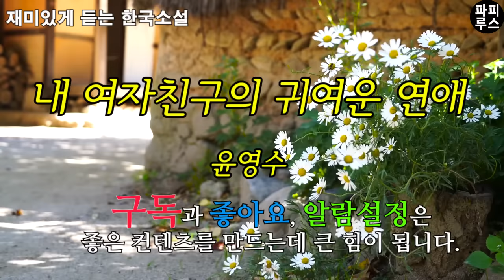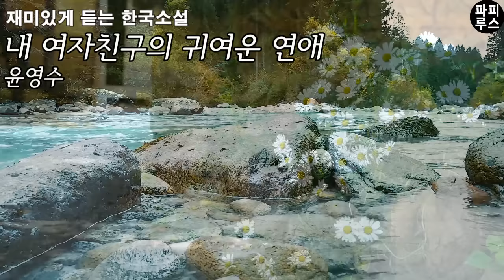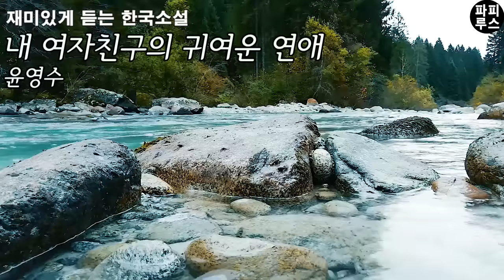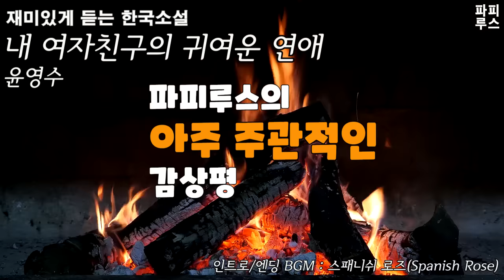연애를 한다더니 미쳐버린 것 같아 도대체 어떤 놈이야? 내가 좀 봐야겠어![내 여자친구의 귀여운 연애] 윤영수 단편소설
00:00:00 책소개
00:01:18 본문 읽기
01:07:59 파피루스의 아주 주관적인 감상평